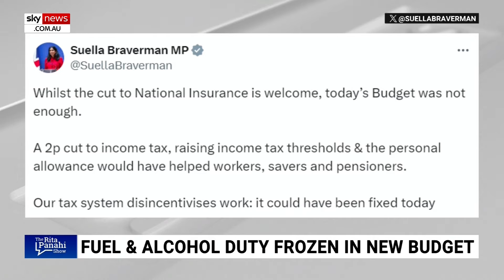UK Labour ‘far more interested’ in Gaza than Britain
GB News host Darren Grimes says UK Labour Party politicians seem to be “far more interested” in talking about Gaza than they do Britain.

Mr Grimes told Sky News host Rita Panahi that Rishi Sunak had an “ideal opportunity” at the recent budget to present an “alternative vision”.

“He just simply hasn’t done that.

“This will not save the Tories.

“We are at snail's pace growth.”